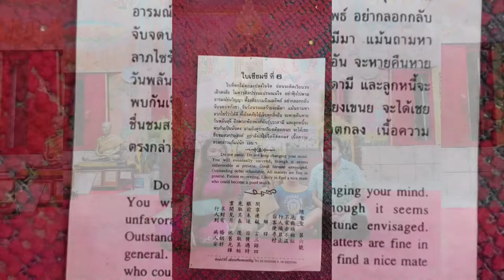หาสถานที่ลอยกระทง ให้ปลอดภัย | วัดชลอ | พระราม7 | วัดสร้อยทอง | ๑๙ พ.ย. ๒๕๖๔